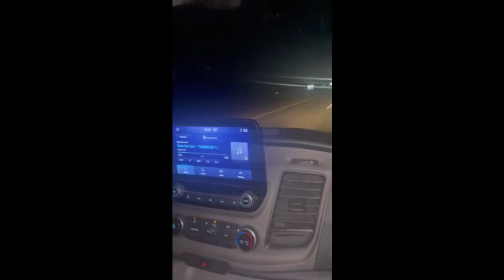FCCI , Nubu Conferance CBANA